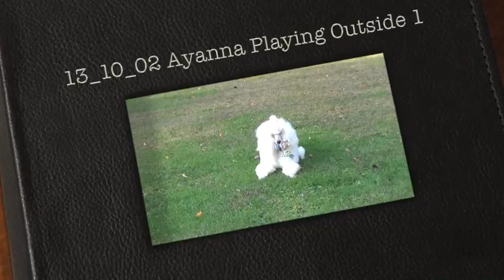13 10 02 Ayanna Playing Outside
Alaman's Creme Dela Creme (Ayanna) playing outside with me after being groomed.  She is a wonderfully fun, exciting, very smart and pretty poodle and my best friend.